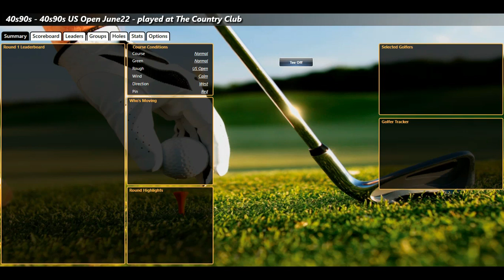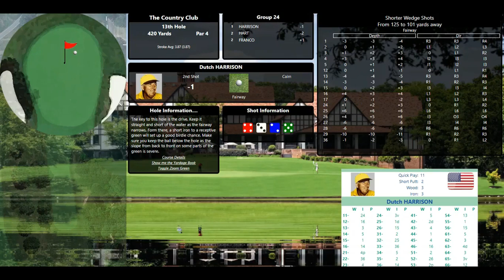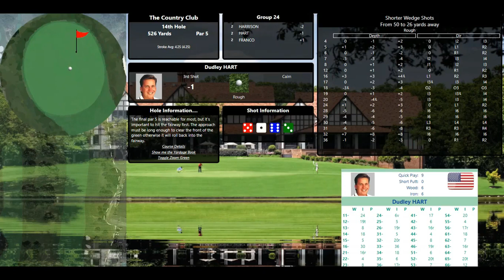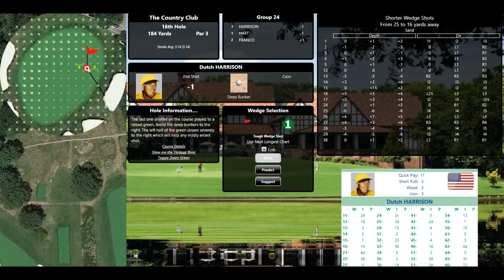ASG Golf 40s90s US OPEN JUN22 RD1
Now comes the group of no Canadians to the US Open